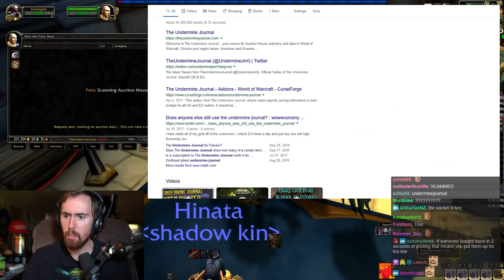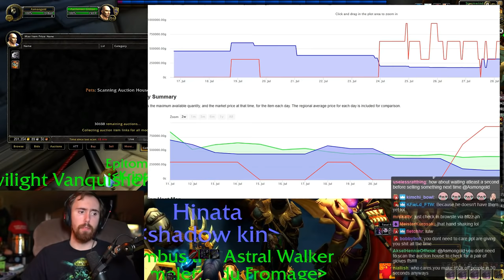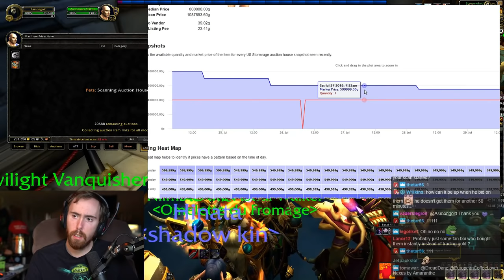Asmongold Humiliated By Mcconnell For Not Even Being Able To Do Simple Math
Asmongold gets too confident and loses more than 100k gold after not listening to chat..Mcconnell proceeds to humiliate the metaphorical god live on stream...